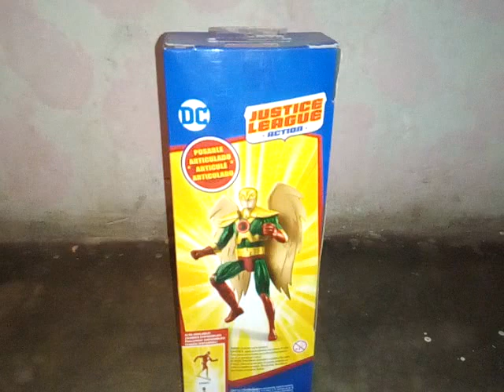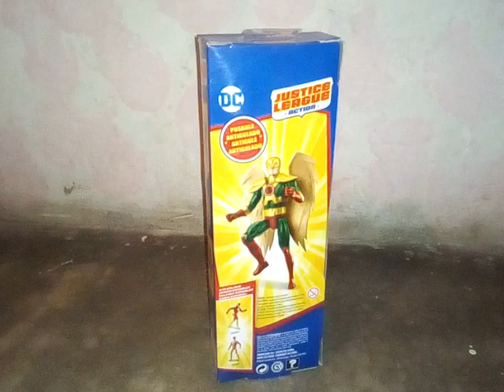Unboxing : Hawkman / Hombre Alcón (Justice League Action) DC Cómics Mattel